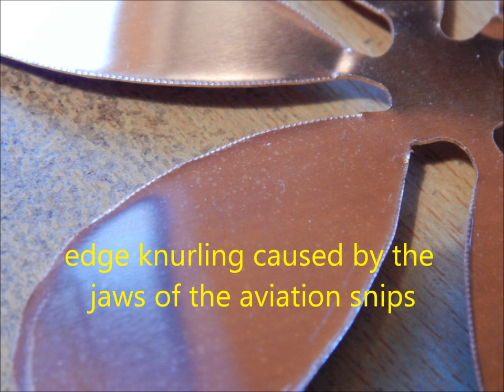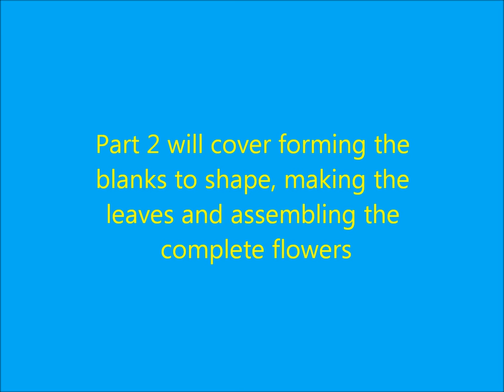Making Copper Tulips, Part 1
Making a bunch of tulips from sheet copper.